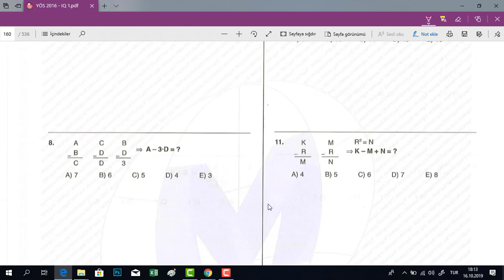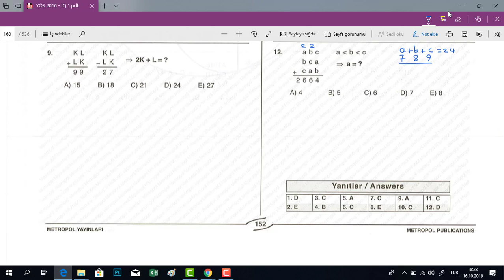يوس 2020 IQ متروبول (الأعداد) 152 مركز الخوارزمي الأكاديمي اسطنبول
يوس 2020 IQ متروبول
درس الأعداد KLM
الصفحة 152